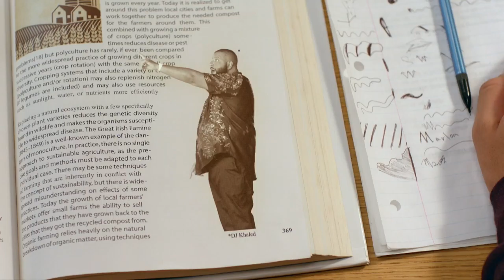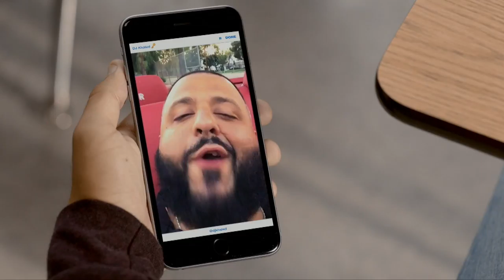BHS Football at Lexington 9-9-17